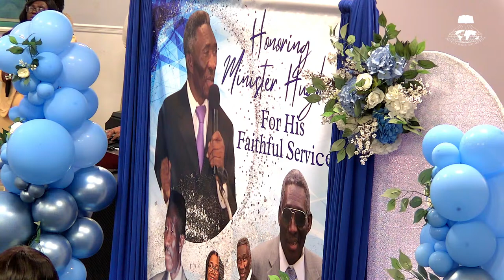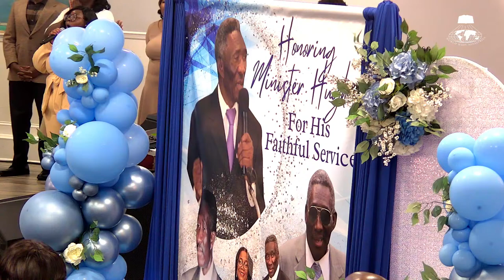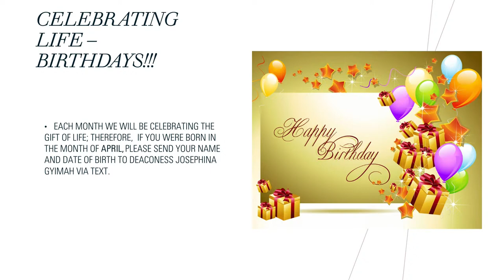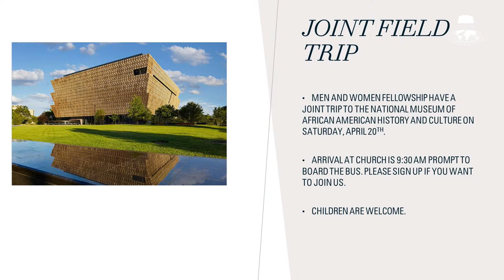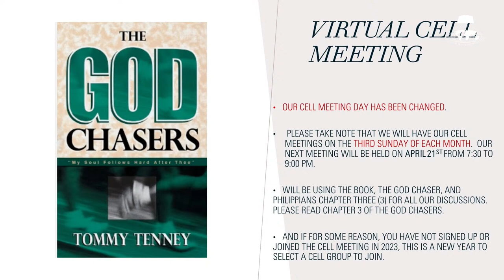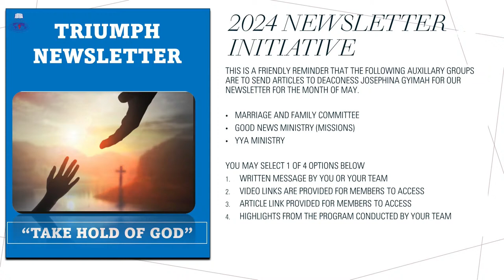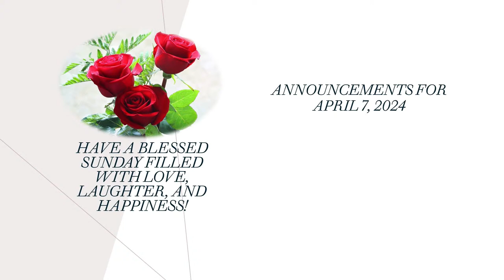4/7/23 || 03/31/2024 || CLGNOVA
The Church of The Living God is a Bible-believing Church based in the Northern Virginia Vicinity. The membership comprises mostly immigrants from Africa and the Caribbean.
We have a new membership class that will help you grow in the Lord and be grounded in His word.
The Northern Virginia branch is one of the 11 branches of the Church of The Living God Ministries with the head branch in Maryland.